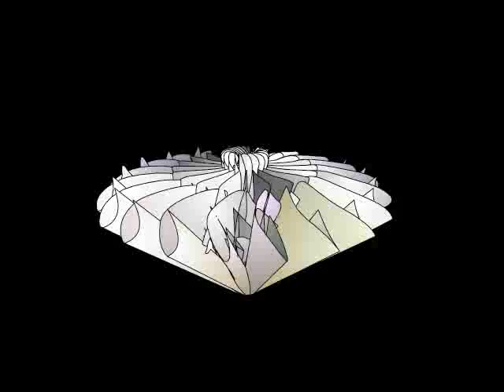Procedural Flower 01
(Uploaded from an unsupported format, no audio, probably looks lousy)